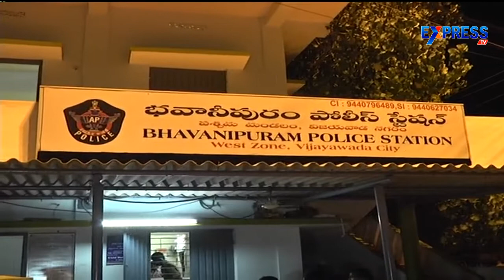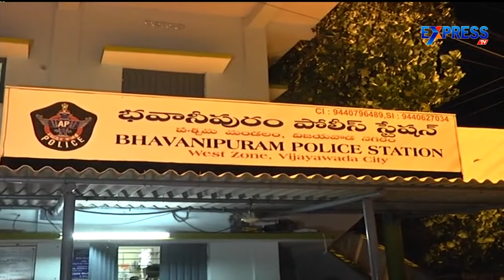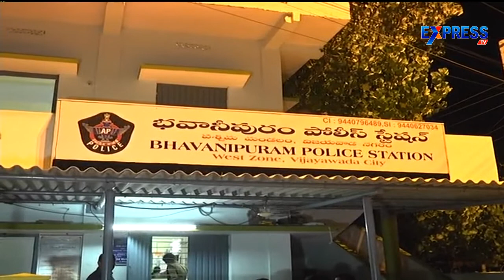Discussion on SIT Questioning Telecom Operators on Phone Tapping | Express Pulse